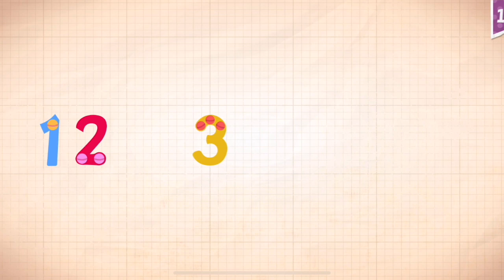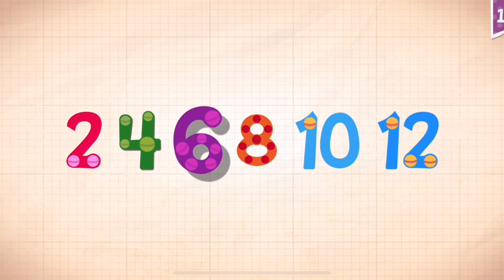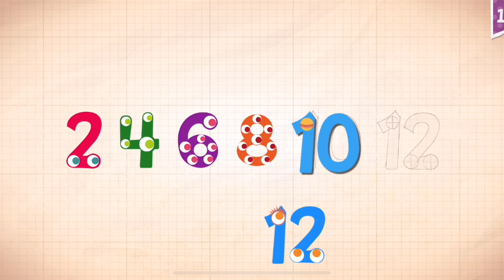Endless Numbers Learn To Count 1 to 10 Best App For Kids Count 1 to 50